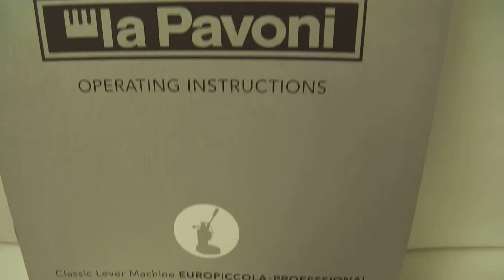La Pavoni ラ・パヴォーニ 買取